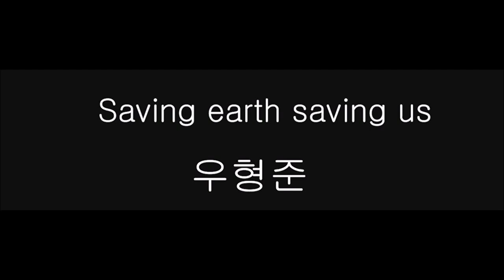[창작노래·댄스(초·중·고) 🏆금상] Saving earth saving us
2021 에너지 문화·예술대상
창작노래·댄스(초·중·고) 🏆금상입니다.

작품 제목 : Saving earth saving us
수상자 명 : 우형준